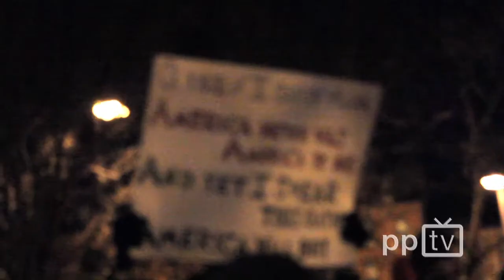BlackLivesMatter Boston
Press Pass TV youth went out to the Black Lives Matter gathering the day after the announcement from Ferguson that the grand jury would not be indicting officer Darren Wilson for the shooting death of unarmed Black teen Michael Brown. This youth-led video shares some of the reasons people gathered that night and what they'd like to see happen next.